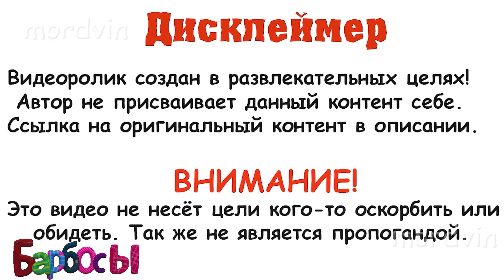Барбосы RYTP! ПУП #5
Барбосы RYTP. ПУП #5 Домашние дела. Прикольный монтаж сделан каналом Mordvin. Ролик сделан исключительно в развлекательных целях, автор ни кого не хотел оскорбить.